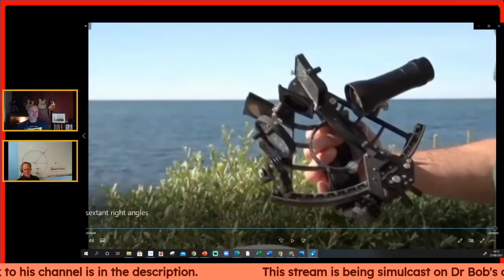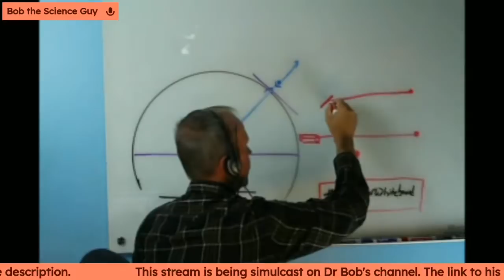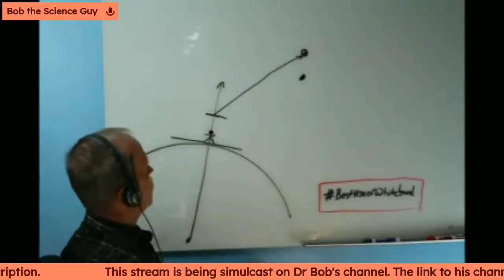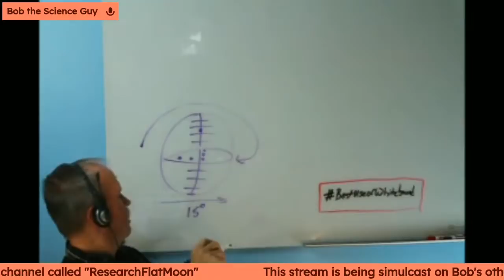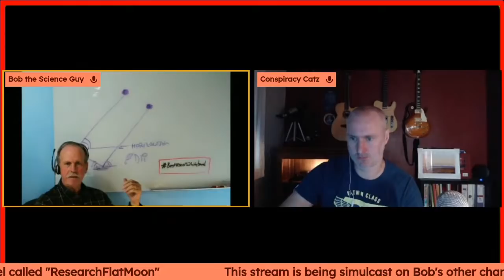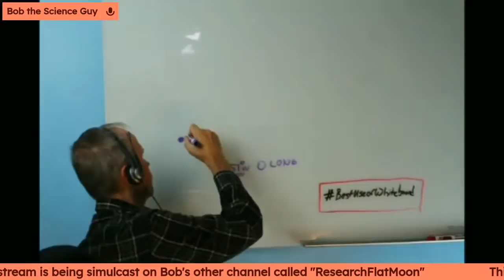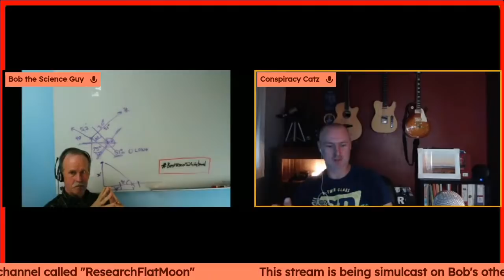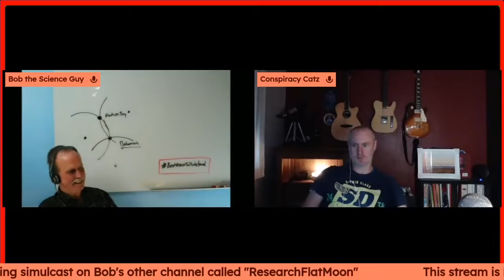Why the sextant proves the earth cannot be flat.